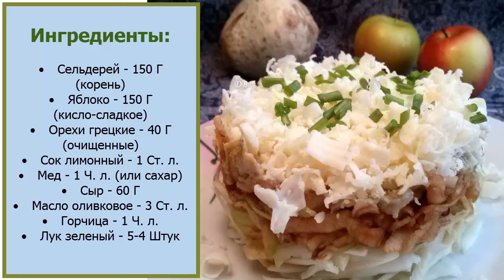Рецепт салата с сельдереем и яблоком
Описание приготовления:
Многим не нравится специфический запах и вкус сельдерея, несмотря на большую пользу для нашего организма. Но такое сочетание сельдерея, яблока и пикантной заправки должно вам понравится

Ингредиенты:

• Сельдерей — 150 Грамм (корень)
• Яблоко — 150 Грамм (кисло-сладкое)
• Орехи грецкие — 40 Грамм (очищенные)
• Сок лимонный — 1 Ст. ложка
• Мед — 1 Чайная ложка (или сахар)
• Горчица — 1 Чайная ложка
• Лук зеленый — 5-4 Штук